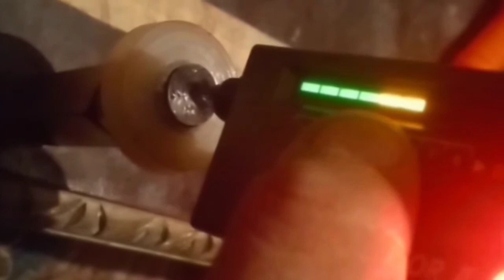HASSAN LEO DIAMOND SHOW IN UP VIDEO GRAVITY TO MY 3.52 NATURAL BEAUTIFUL COLOUR DIAMOND 💎